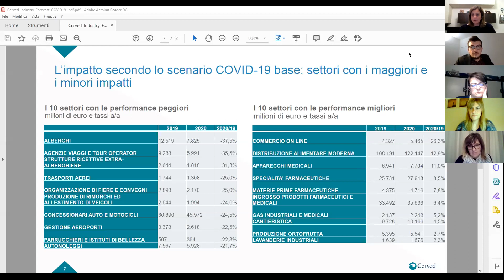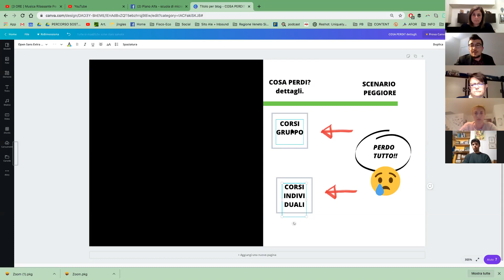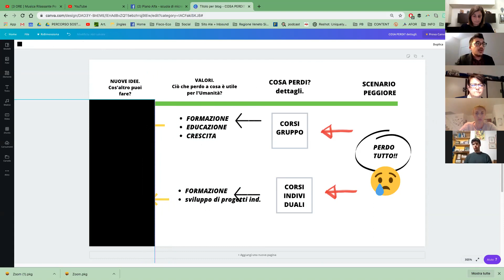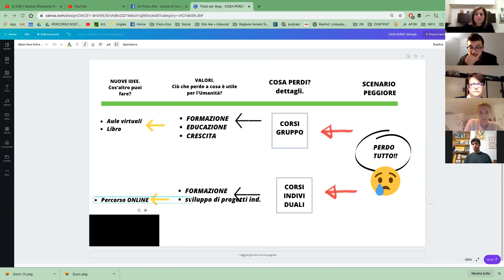Resistenza al cambiamento: quali strategie?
Nel salotto web di Piano Alfa questa sera abbiamo discusso delle nostre personali strategie di resistenza al cambiamento imposto dagli eventi.